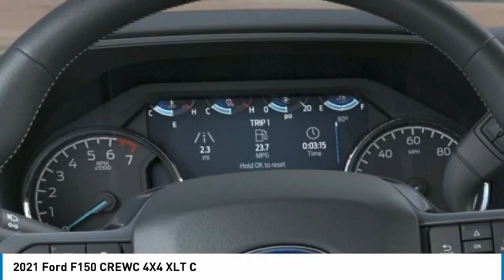2021 Ford F150 CREWC 4X4 North Hollywood,Los Angeles,San Fernando Valley,Glendale,Burbank G10369T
2021 Ford F150 CREWC 4X4 XLT C

5500 Lankershim Blvd.

SUNRISE FORD NORTH HOLLYWOOD, PROUDLY SERVING NORTH HOLLYWOOD, LOS ANGELES, SAN FERNANDO VALLEY, GLENDALE, BURBANK, AND SURROUNDING CALIFORNIA LOCATIONS THIS SPACE WHITE 2021 Ford F-150 IS EQUIPPED WITH A , AUTOMATIC TRANSMISSION, AND RECEIVES AN ESTIMATED . NORTH HOLLYWOOD CALIFORNIA 91601. White 2021 Ford F-150 XLT 4WD 10-Speed Automatic EcoBoost 3.5L V6 GTDi DOHC 24V Twin Turbocharged 4WD. Recent Arrival!